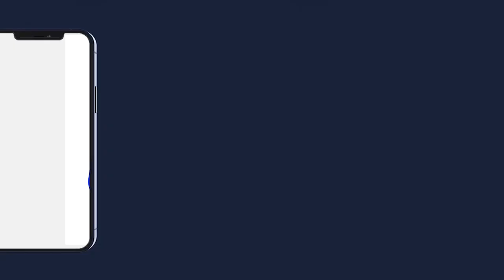Grand Magal 2021 Ziar Hizbut Tarqiyyah auprés de Serigne Bassirou Mbacké Abdoul Khadr